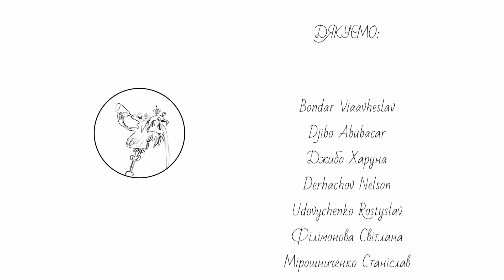ХуизПу. 12 серия. Проблемы с пропагандой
Украина переживает тяжелые время, но нас не сломить и не победить.
Команда "WhoisPu" создала анимационный сериал для поднятие духа нашего народа.
Смотри и делись с друзьями! Слава Украине!